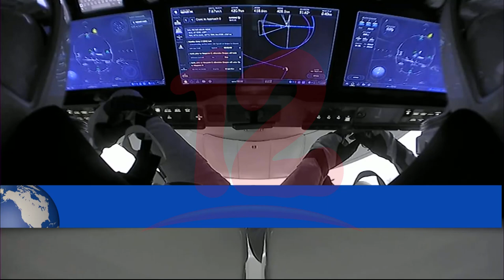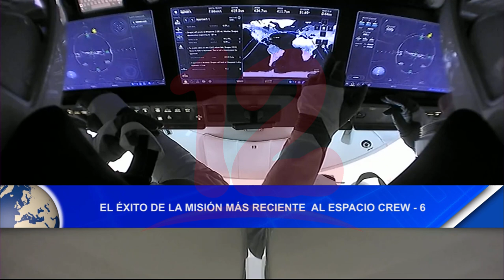Noticias12Nicaragua El éxito de la Misión más reciente al espacio Crew-6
El éxito de la Misión más reciente al espacio Crew-6